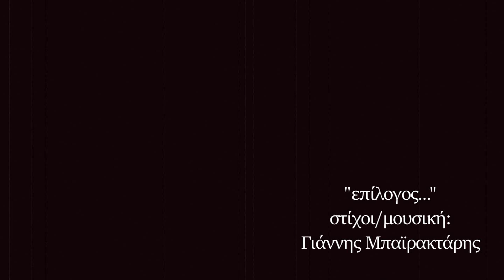"επίλογος..." Γιάννης Μπαϊρακτάρης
στίχοι/μουσική: Γιάννης Μπαϊρακτάρης

Σου έχω γράψει ένα γράμμα
που ποτέ δεν θα διαβάσεις
γιατί δεν μου'  δειξες τον δρόμο
κοντά σου να ρθω

σου'  χω γράψει δυο λέξεις
και αν θες να πιστέψεις
πως απ' το σπίτι σου μπροστά
συνέχεια περνώ

Οι αποφάσεις είναι δύσκολες
η τέχνη δεν βοηθά
η ζωή είναι δύσκολη
μα έχω κάνει για σένα ήδη πολλά

προσπάθησα με τραγούδια
να σου στείλω λουλούδια
σαν τρελός να εκφράσω
το κάτι που ζω

ότι θες κι ας πονάω
είμαι εκεί και ζητάω
ένα συγνώμη
σαν ποιητής θα στο πω